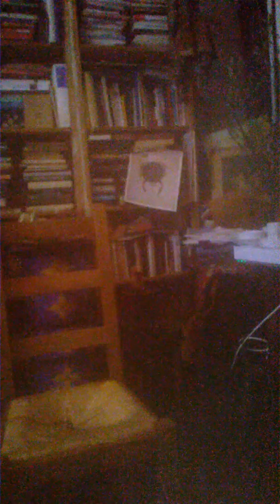Jacques Halbronn Les valeurs ne s'incarnent que si elles sont servies par le bon support